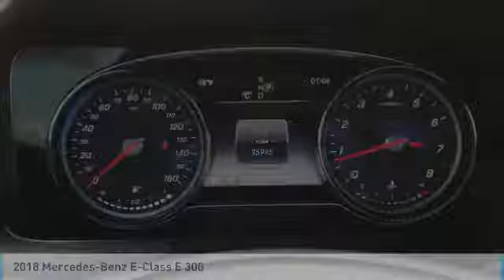2018 Mercedes-Benz E-Class I30020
2018 MERCEDES-BENZ E-CLASS Columbus, OH
Stock# I30020

Byers Imports
401 North Hamilton Rd

1-OWNER CARFAX VERIFIED! *DESIRED FEATURES:* AWD, Rear Camera, Navigation, Htd Seats, Android Auto, Apple CarPlay, Bluetooth, SiriusXM, Memory Seats, Alloy Wheels, Premium Audio.

This all wheel drive 2018 Mercedes-Benz E 300 E 300 4MATIC Sedan is one of those used cars Columbus, OH shoppers seek out for its Selenite Grey Metallic exterior with a Black Interior. With 35,898 miles this 2018 E 300 with a 4cyl, 2.0l, 241.0hp engine is your best buy near Columbus, OH.

Byers Imports serves Columbus, OH. You can also visit us at, 401 N Hamilton Rd. Columbus OH, 43213 to check it out in person! Byers Imports Used car dealership only sells used cars Columbus, OH buyers can trust for safety and worry free driving.

*INTERIOR OPTIONS:* Automatic Climate Control, Power Tilt/Sliding Sunroof, Synthetic Leather, Power Drivers Seat, Adjustable Lumbar Seat(s), Leather Wrapped Steering Wheel, Pass-Through Rear Seat, Bucket Seats, Driver Illuminated Vanity Mirror, Air Conditioning, Adjustable Steering Wheel, Passenger Illuminated Visor Mirror, Vanity Mirrors, Rear Window Defroster, Bench Seat, Tilt Steering Wheel

The Byers Imports used car dealership in Central Ohio is an easy drive or fly in from anywhere in the United States. Our car lot sits just east of Columbus, OH where your 2018 Mercedes-Benz E 300 E 300 4MATIC Sedan will be waiting for your test drive and/or shipping instructions.

When shopping for used cars Columbus shoppers prefer the short drive to Columbus, OH. We're glad you found this pre-owned Mercedes-Benz E 300 for sale at our used car dealership near Columbus, Ohio in Columbus, OH. Looking for Audi financing? Our Byers Imports finance specialist will find the best rates available for this pre-owned Mercedes-Benz E 300 for sale. Byers Imports has new cars for sale and used cars for sale in Columbus just east of Columbus. So, if you're shopping used car dealerships in Columbus, OH consider driving just past Bexley, OH to Columbus where you'll experience Central Ohio's preferred Audi dealer service, sales and the Byers Imports difference!

Byers Imports Used Car, Truck, SUV And Van Super center stocks the vehicles Columbus, OH shoppers prefer like this 2018 Mercedes-Benz E 300 E 300 4MATIC Sedan stock # I30020.